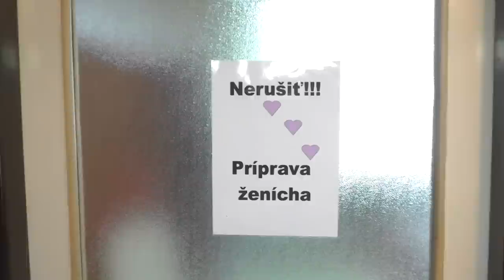Svadobný zostrih M & A